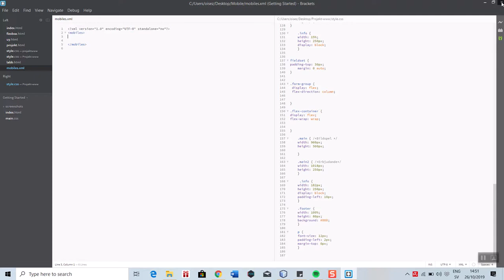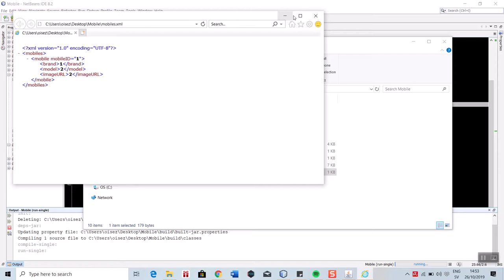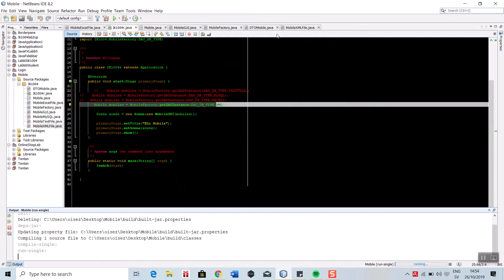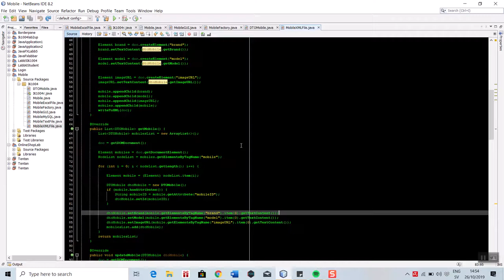labb 8.2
xml